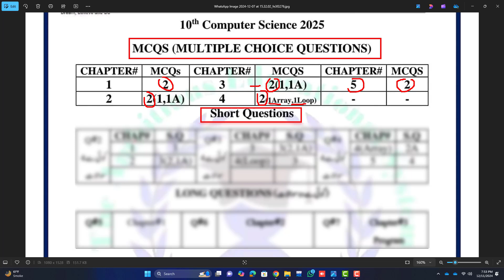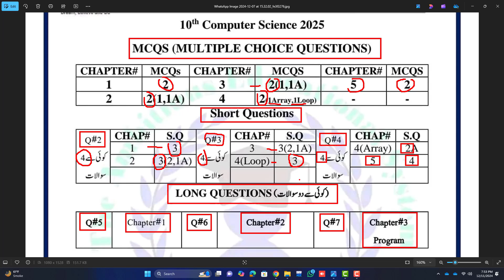10th computer pairing scheme 2025 | Computer Scheme 2025 Class 10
10th computer pairing scheme 2025 or Computer Scheme 2025 Class 10 or 10th Class Computer Scheme 2025